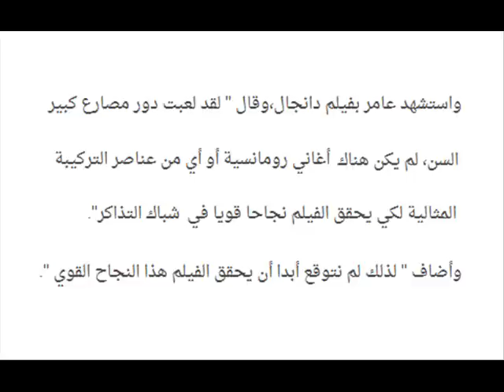جواب غير متوقع من النجم عامر خان عندما سئل هل هو ملك شباك التذاكر